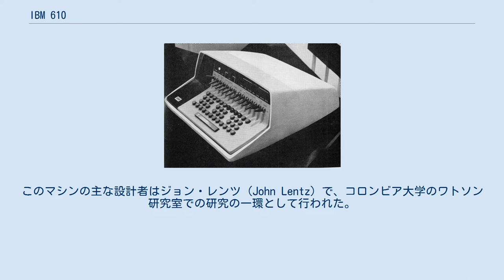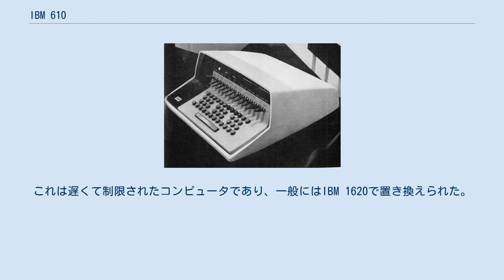IBM 610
IBM 610オートポイントコンピュータ (IBM 610 Auto-Point Computer) は、卓上計算機しかコンピュータの経験がないような一個人が使用するコンピュータという意味で、最初のパーソナルコンピュータの一つである。
それはキーボードによって対話的に制御された。
このマシンの主な設計者はジョン・レンツ (John Lentz) で、コロンビア大学のワトソン研究室での研究の一環として行われた。
 IBM 610は1957年に発売された。
オフィスに簡単に収まるほど小さく、重さは約800ポンド(360kg)であった。
特別な電源装置や空調設備を必要とせず、普通のオフィスで使用できるように設計されていた。
真空管、磁気ドラム、紙テープ読取機とさん孔機を使用した。
入力はキーボードからで、出力はIBM電動タイプライターで、毎秒18文字で行われた。
これは、キーボードから制御された最初の (最初ではないにしても) コンピュータの1つであった。
「オートポイント」という用語は、浮動小数点演算で小数点を自動的に調整する機能を意味していた。
 価格は55,000ドルで、月額1150ドル (アカデミック460ドル) でレンタルすることもできた。
合計180台が製造された。
これは遅くて制限されたコンピュータであり、一般にはIBM 1620で置き換えられた。